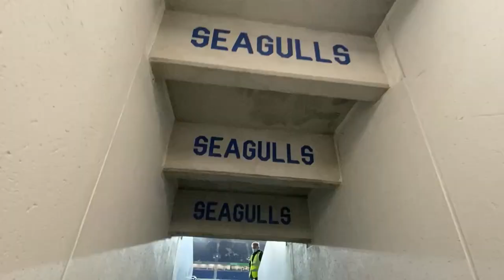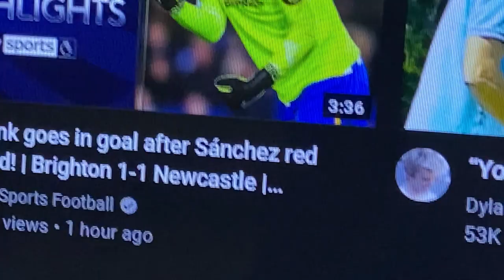I CAN'T BELIEVE I'M SEEING LEWIS DUNK AS A GOALKEEPER!! | Brighton VS Newcastle | Amex Stadium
A View From The Stands (YouTube channel)

luke_linx_yt

If you enjoy the content, please 'like' my videos and to make a donation, please

Visit my new variety vlogging channel to experience a day in the life of Luke Linx, including:
* Brighton & Hove Albion football action,
* Hobbies, interests and other sporting events
* Holidays and days out
* Past gaming videos